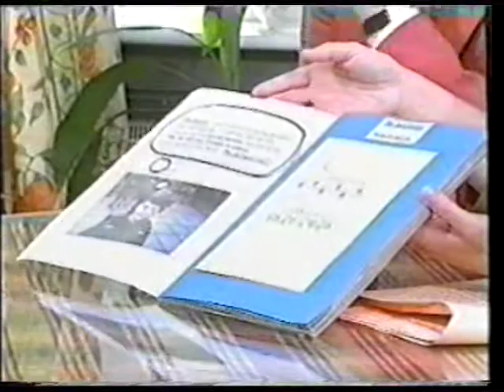interview: Catherine Laylle now Baroness Meyer, 1994